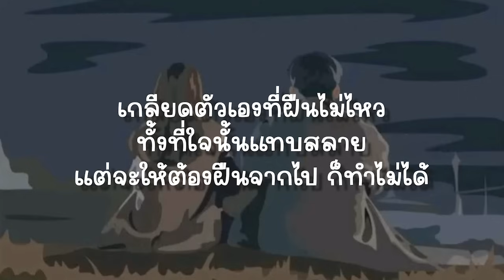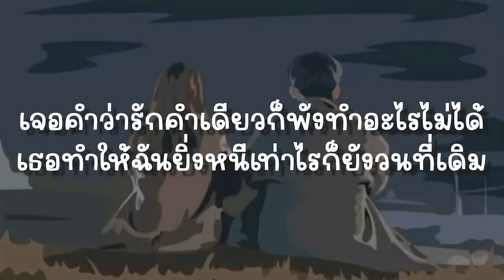พัง - INDIGO (เนื้อเพลง)